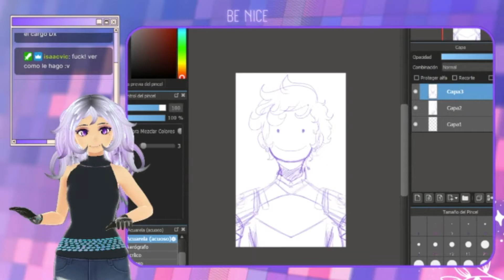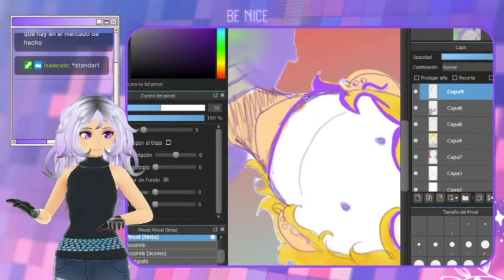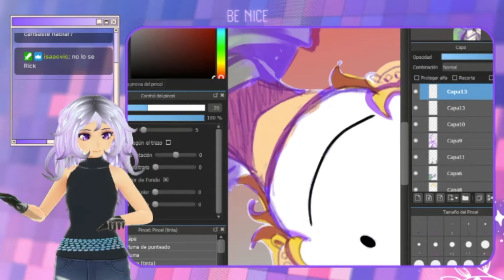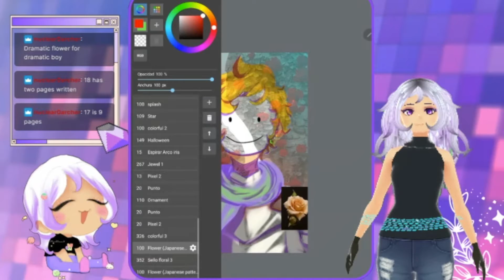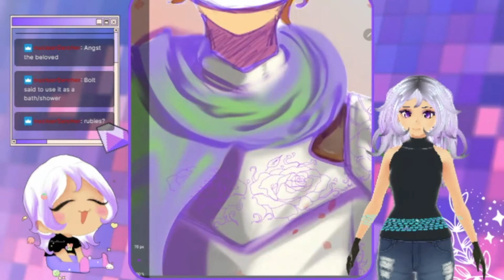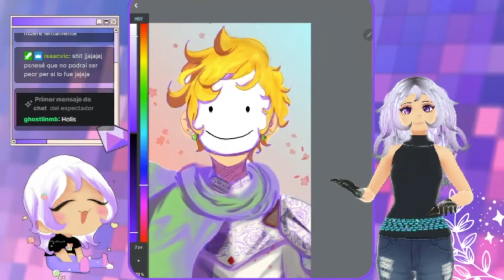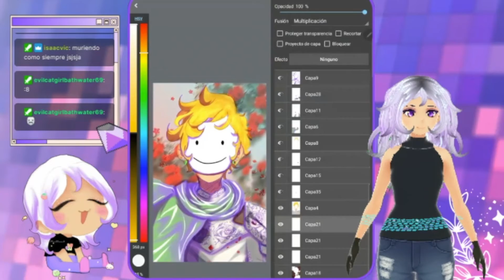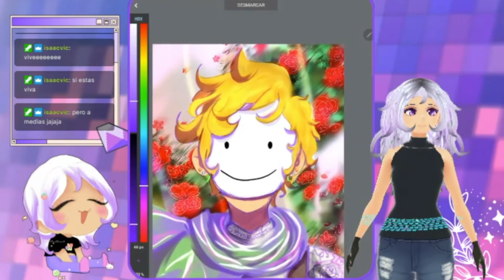DSMP KNIGHT DREAM [SPEEDPAINT] A Prince A Knight & Their Squires FANFIC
Knight Dream frome the fanfic A Prince A Knight & Their Squires!

(｡ﾉω＼｡) ♡ ✰ (｡ﾉω＼｡). ✦

✨You can find me anywhere!!
ﾟ･:*:･｡(〃･ω･)ﾉ

✨Tools Used
Programs: SketchBook, Sony Vegas, MediBang paint pro
Apps: B612
Tablet: Samsung S7,  Wacom Intuos5
ヽ(･ω･〃)｡･:*:･ﾟ
✨Songs
Beethoven
violin romance in f major op.50

Belle
Daniel Lavoie avec Patrick Fiori et Garou